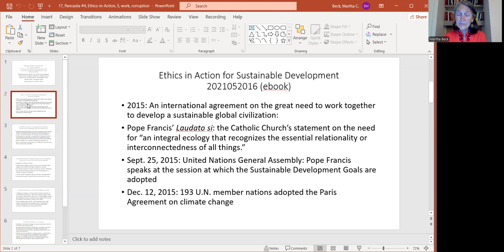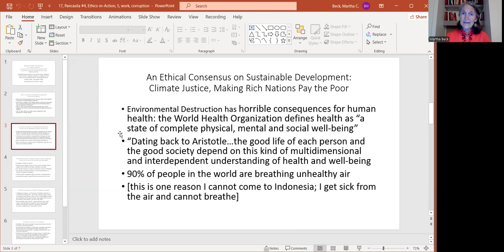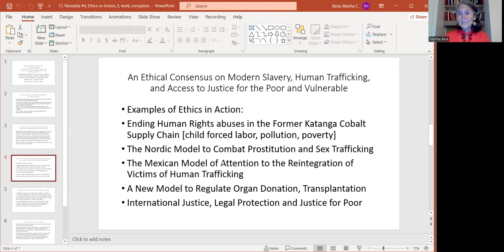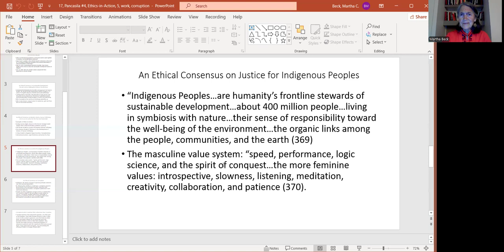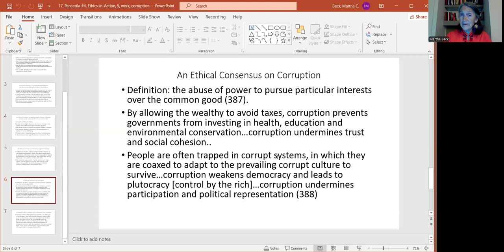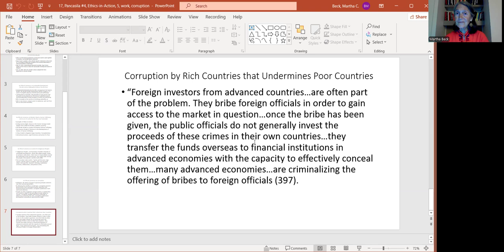17, Ethics in Action, many SDGs